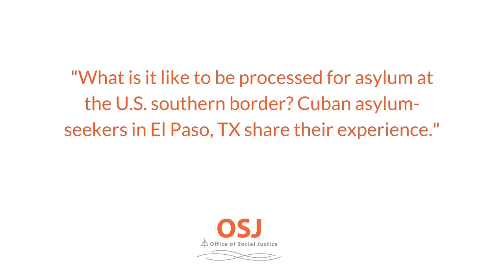Asylum-Seekers in El Paso TX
Carlos, Josefina, and their young son Gerson (not their real names) fled Cuba for the United States in pursuit of asylum protections. Hear about their experience seeking asylum at the U.S. southern border.